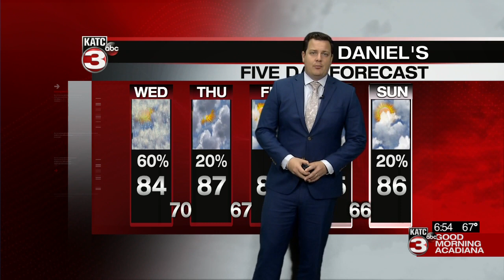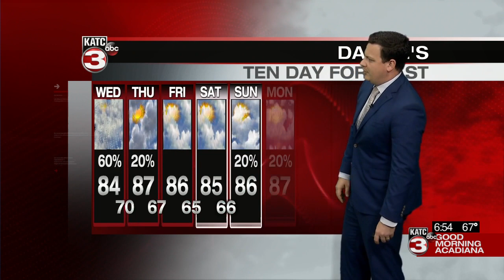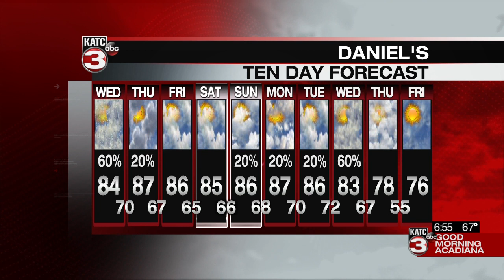Daniel's Thursday Weathercast 10/20/2021